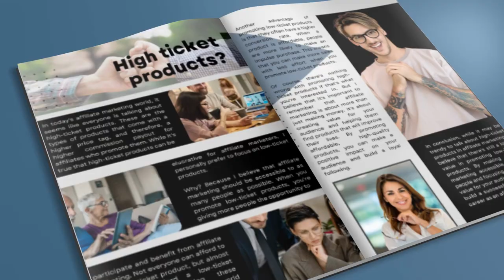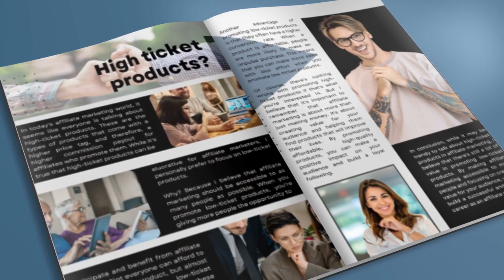The Life and Legacy of Jane Austen - Success story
Jane Austen is widely regarded as one of the greatest writers in English literature. Born on December 16, 1775, in Steventon, Hampshire, England, she lived a relatively quiet life but left an enduring legacy through her writing.

Austen began writing at a young age, and her first work, "Lady Susan," was completed when she was just 19 years old. However, it was not published until after her death. Her first published novel was "Sense and Sensibility," which was released in 1811. It was followed by "Pride and Prejudice," which was published in 1813 and remains one of her most popular works to this day.

Austen's novels often depicted the lives of the English upper class, particularly women, and explored themes of social class, marriage, and love. Her writing was marked by its wit, irony, and social commentary, and her characters were known for their sharp tongues and quick wit.

Despite the popularity of her novels today, Austen's work was not always well-received in her own time. Many critics found her subject matter too trivial and her style too simple. However, her writing has since been recognized for its enduring literary value and its contributions to the development of the novel as a literary form.

Austen's personal life was largely uneventful. She lived with her parents and siblings throughout her life and never married. Her writing was a way for her to explore the world beyond her small village and to express herself in ways that were not possible in her everyday life.

Austen's last completed work was "Persuasion," which was published posthumously in 1818, along with "Northanger Abbey." She died on July 18, 1817, at the age of 41, and was buried in Winchester Cathedral.

Today, Jane Austen's legacy lives on through her writing. Her novels continue to be read and studied around the world, and her influence can be seen in countless works of literature and popular culture. Her wit, intelligence, and insight into human nature have earned her a place as one of the greatest writers in English literature, and her contributions to the development of the novel as an art form cannot be overstated.